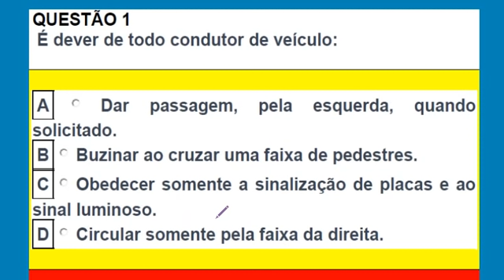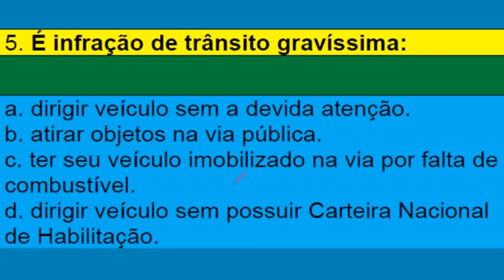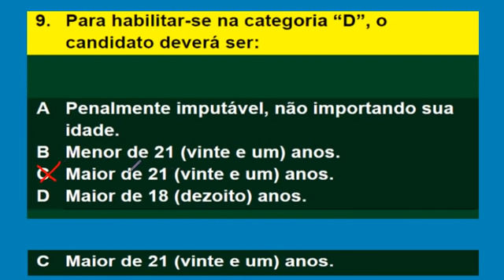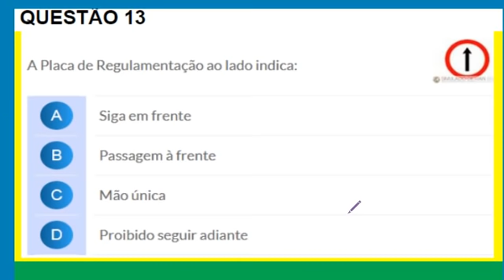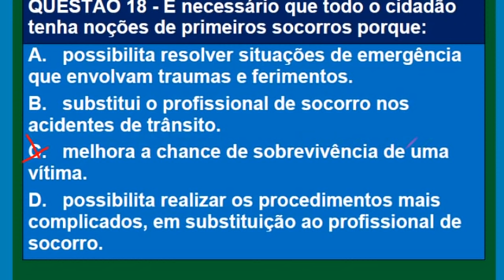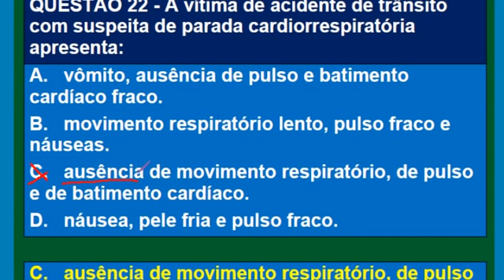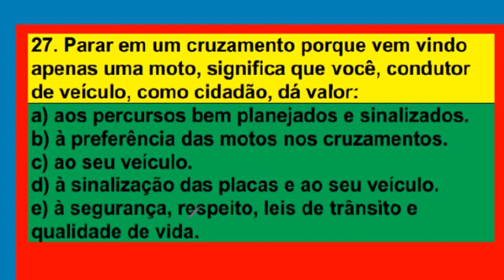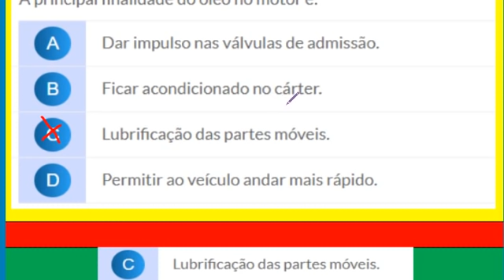SIMULADO DETRAN SP 30 QUESTÕES ATUAIS COMENTADAS DA TEÓRICA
Questão 1: Há curvas em que a pista é mal construída e possui sobrelevação negativa (ligeira inclinação para o lado de fora da curva). Essa condição adversa exige do condutor a redução da velocidade e um maior esforço para manter o controle do veículo. Agindo dessa forma, o condutor evita o risco de:

A  – deslocamento do veículo para a contramão da via devido à força centrífuga não compensada pela pista

B – estouro do pneu traseiro em razão do esforço exigido e do aumento da aderência ao pavimento da pista

C – derrapagem do veículo em razão da perda total de aderência entre os pneus e o pavimento da pista

D – perda total do sistema de freios devido ao superaquecimento dos seus componentes internos

Questão 2: As motocicletas em movimento são difíceis de ser percebidas no trânsito pelos motoristas; portanto, um comportamento considerado inadequado por parte do condutor do veículo é:

A – sinalizar com antecedência sua intenção de mudar de faixa, além de olhar nos espelhos retrovisores

B – prestar atenção ao ruído do motor ou à luz do farol das motos antes de mudar de faixa ou de direção na via

C – observar constantemente a presença de motos, utilizando os espelhos retrovisores interno e externos

D – mudar bruscamente de faixa sem utilização da seta; afinal, a preferência é sempre dos carros

Questão 3: Entre as afirmativas a seguir, identifique aquela que pode ser considerada como correta:

A – as lâmpadas queimadas das lanternas de posição traseira não são importantes para a segurança no trânsito

B – os sulcos dos pneus, com profundidade mínima estabelecida pela legislação, facilitam o escoamento da água empoçada na pista e, com isso, melhoram a aderência dos pneus

C – a utilização de película protetora nos vidros do veículo amplia o ângulo de visão do condutor e reduz os “pontos cegos” ao dirigir

D – o nível de fluido dos freios, abaixo dos limites mínimos recomendados pela especificação técnica do veículo, não constitui fator de risco de acidente

Questão 4: A velocidade máxima permitida em rodovias de pista dupla, nas quais não exista sinalização regulamentadora, para automóveis, camionetas e motocicletas, é de 110 km/h e para os demais veículos é de?

A – 110 km/h

B – 70 km/h

C – 80 km/h

D – 90 km/h

Questão 5: A velocidade mínima permitida em vias arteriais nas quais não exista sinalização regulamentadora é de

A – 20 km/h

B – 30 km/h

C – 50 km/h

D – 40 km/h

Questão 6: Em caso de acidente de trânsito com vítima(s), podemos dizer que primeiros socorros são:

A – as providências tomadas no local, iniciais e temporárias, até a chegada de socorro

B – o pronto atendimento da(s) vítima(s) em substituição às equipes da saúde

C – as ações que só podem ser realizadas por equipes profissionais

D – procedimentos de competência exclusiva de médicos no local do acidente

Questão 7: Condutores com idade com idade igual ou superior a 50 (cinquenta) anos e inferior a 70 (setenta) anos deve renovar o exame de aptidão física e mental (médico)

A – de 5 em 5 anos

B – de 3 em 3 anos

C – de 4 em 4 anos

D – de 2 em 2 anos

Questão 8: Em via com velocidade máxima de 60 km/h, qual a distância mínima para iniciar a sinalização de acidente ocorrido durante o dia, com pista seca?

A – a 80 metros do veículo ou, aproximadamente, 80 passos

B – a 100 metros do veículo ou, aproximadamente, 100 passos

C – a 60 metros do veículo ou, aproximadamente, 60 passos

D – a 40 metros do veículo ou, aproximadamente, 40 passos

Questão 9: A distância percorrida pelo veículo do momento em que o condutor tira o pé do acelerador e o coloca sobre o pedal do freio é denominada:

A – distância de reação

B – distância de frenagem

C – distância de seguimento

D – distância de parada

Questão 10: Quando o motorista estacionar junto de hidrantes de incêndio devidamente identificados, terá como medida administrativa (CTB Art. 181, inciso VI)

A – recolhimento da CNH

B – recolhimento do CRLV

C – retenção do veículo

D – remoção do veículo

GABARITO:1: A, 2: D, 3: B, 4: D, 5: B, 6: A, 7: A, 8: C, 9: A, 10: D